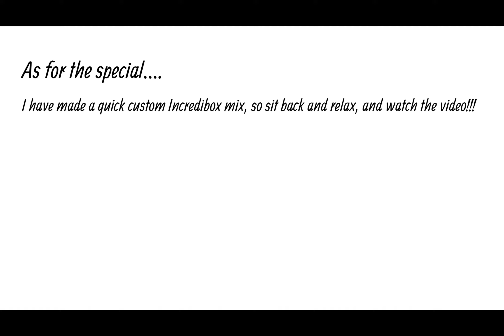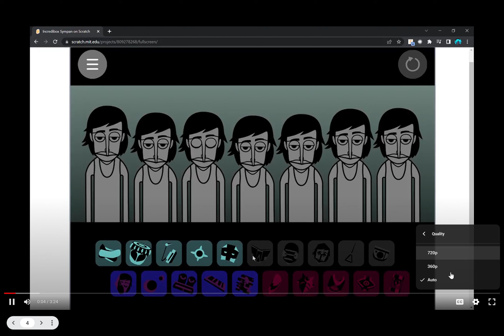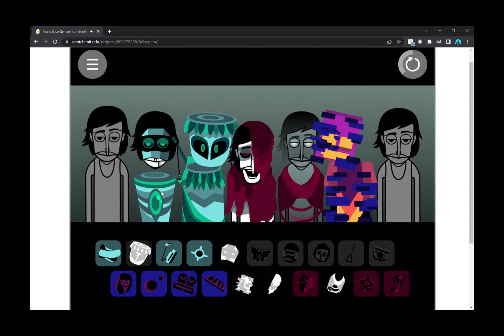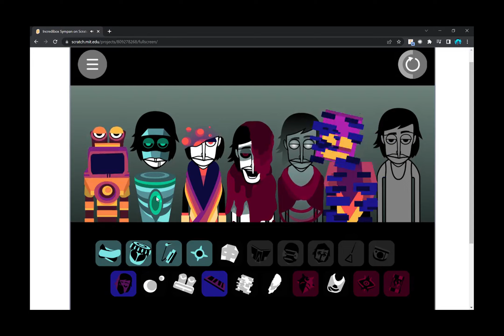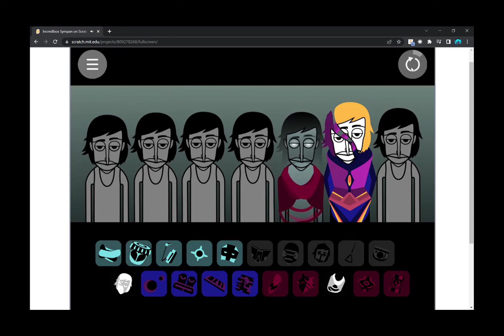100 SUBSCRIBER SPECIAL!!!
sorry im late, but here it is ! A milestone for me, and all of us.